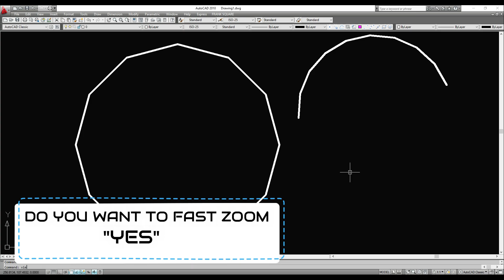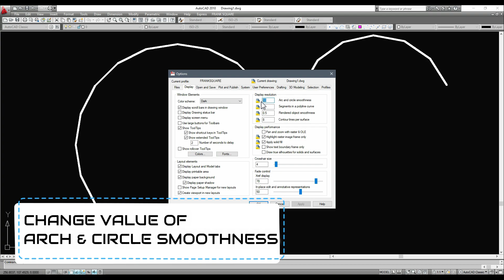Use Of VIEWERS Command Autocad || Fix Circle Edge ||Smoothness || Regen || Zoom Setting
In videos easy steps following solution of arch, circle and curve shown edge and fix smoothness of curve by franksquare

AutoCAD Shortcuts
AutoCAD Commands
AutoCAD Dwg
autocad student
autocad viewer
autocad alternative
autocad autodesk
autocad basics
autocad command line
autocad course online
autocad design
autocad drawings
autocad educational
autocad 2019
autocad architecture
autocad beginner
autocad lisp
autocad product
autocad download

keep watching - - - - keep supporting - - - keep sharing
Thanks to all dear friends